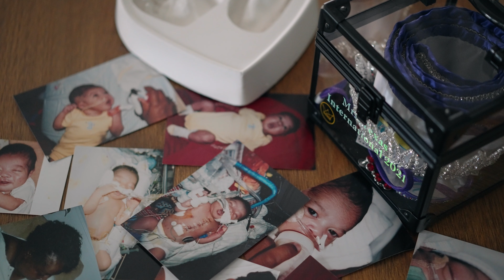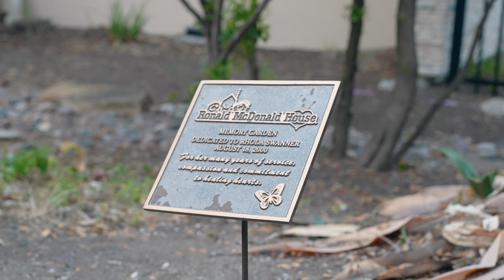Journey to Mrs. International: Mrs. Texas International 2021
Meet Mrs. Texas International 2021 - Aquillia Vang as she journeys to the 2021 Mrs. International Pageant!